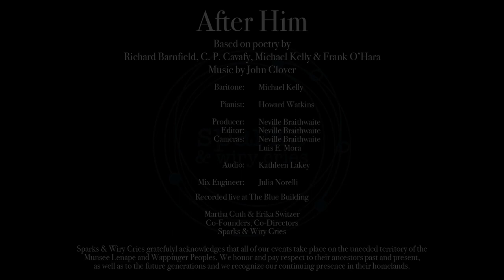After Him • John Glover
Michael Kelly, baritone
Howard Watkins, pianist
John Glover, composer
Texts by Richard Barnfield, C.P. Cavafy, Michael Kelly & Frank O'Hara

AFTER HIM
1) Sonnet 16 (Barnfield)
2) The Afternoon sun (C.P. Cavafy trans. Edmund Keeley)
3) A-Void (Kelly)
4) 10 (Kelly)
5) 4 (from Mayakovsky) (O'Hara)

Text:
SONNET 16 (Barnfield)
Long have I long’d to see my love againe,
Still have I wisht, but never could obtaine it;
Rather than all the world (if I might gaine it)
Would I desire my love’s sweet precious gaine.
Yet in my soule I see him everie day,
See him, and see his still sterne countenaunce,
But (ah) what is of long continuance,
Where majestie and beautie beares the sway?
Sometimes, when I imagine that I see him,
(As love is full of foolish fantasies)
Weening to kisse his lips, as my love’s fees,
I feele but aire: nothing but aire to bee him.
Thus with Ixion, kisse I clouds in vaine:
Thus with Ixion, feele I endles paine.

THE AFTERNOON SUN (C.P. Cavafy, trans. Edmund Keeley)

This room, how well I know it.
Now they’re renting it, and the one next to it,
as offices. The whole house has become
an office building for agents, businessmen, companies.

This room, how familiar it is.

The couch was here, near the door,
a Turkish carpet in front of it.
Close by, the shelf with two yellow vases.
On the right—no, opposite—a wardrobe with a mirror.
In the middle the table where he wrote,
and the three big wicker chairs.
Beside the window the bed
where we made love so many times.

They must still be around somewhere, those old things.

the afternoon sun used to touch half of it.

. . . One afternoon at four o’clock we separated
for a week only. . . And then—
that week became forever.

A-VOID (Kelly)

All at once the world changed
We were no longer together
And me
Became just
me
If I were to draw the world
And my house in it
I might erase the world around it
I am an island
In the void
That time made
I’m scared
And alone
And there is danger
EVERYWHERE

10. (Kelly)

Scent
Fills my face and
Is gone in an exhale.
Aspects remain
But fractured.

It’s been captured.
An index has been created;
Its source
Noted.

I attempt to
Describe
What it is I experienced
In that insignificant moment.
Drawing mainly on
Comparison,
Examples.
The words
Barely exist.

He smelled like...

When rain soaks pavement
And mushrooms are browning
In butter
Like sweat
But sweeter
Like that apartment in Paris we stayed at in the summer of 2006.
Bread,
Yeasty,
Freshly baked and
Lavender
With the tiniest hint of chlorine
And Camembert.

But to break it apart
Diminishes its truth.
The power the smell had over my senses
Just for that one moment I had it,
Changed me
Molecularly
I remember how I felt
And yet
I can’t be quite sure...

Who I was then is tied to it.
Who I am now is defined by it.

I will
Never
Smell
it’s exact combination again
Or ever again feel the way I felt when I
Knew

If I smelled it now
I might remember.
But it’s just that;
A remembrance.

And I feel different.

4. (from Mayakovsky - O'Hara)

Now I am quietly waiting for
the catastrophe of my personality
to seem beautiful again,
and interesting, and modern.

The country is grey and
brown and white in trees,
snows and skies of laughter
always diminishing, less funny
not just darker, not just grey.

It may be the coldest day of
the year, what does he think of
that? I mean, what do I? And if I do,
perhaps I am myself again.

Presented by Sparks & Wiry Cries for the 2022 songSLAM Festival
Filmed Nov. 18-20, 2021, The Blue Building | NYC

Sparks & Wiry Cries gratefully acknowledges that all of our events take place on the unceded territory of the Munsee Lenape and Wappinger peoples. We honor and pay respect to their ancestors past and present, as well as to future generations and we recognize their continuing presence in their homelands.

Audio/ Video: Executive Producer: Neville Braithewaite; Audio capture: Kathleen Lakey; Mixing engineer: Julia Norelli
Administrative support: Tory Browers, Lucy Fitz Gibbon & Jardena Gertler-Jaffe
Sparks & Wiry Cries: Co-Founded & Co-Directed by Martha Guth & Erika Switzer